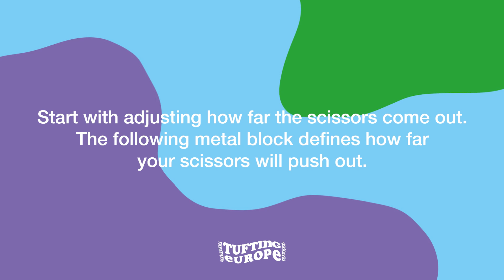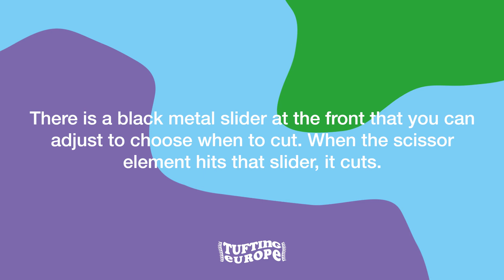Adjusting cut pile height of a KRD-1 tufting gun | TuftingEurope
Want to adjust the cut pile height of your KRD-1? Don't worry as it is very easy. All you need is some tape measure and a hex screwdriver. The KRD-1 can be adjusted to have a cut pile height of 6 mm to 21 mm.